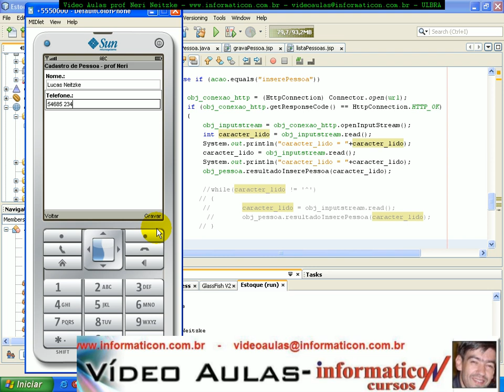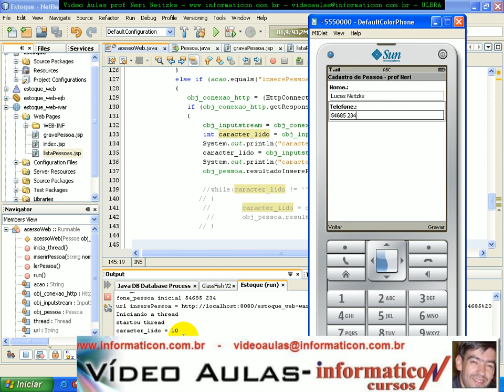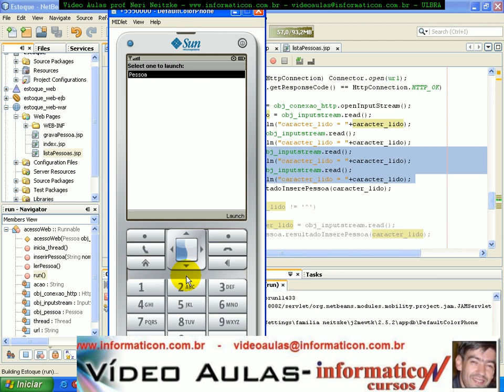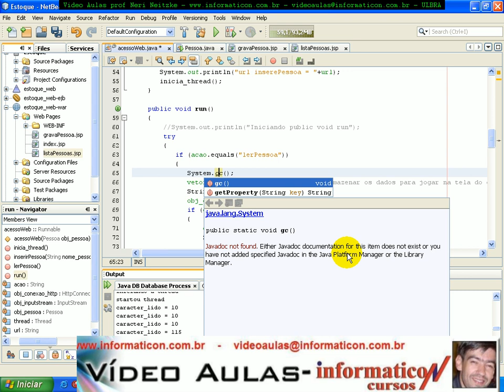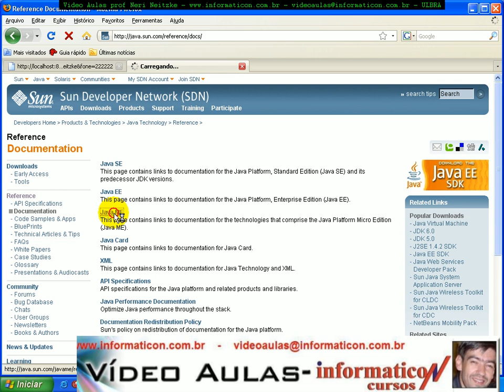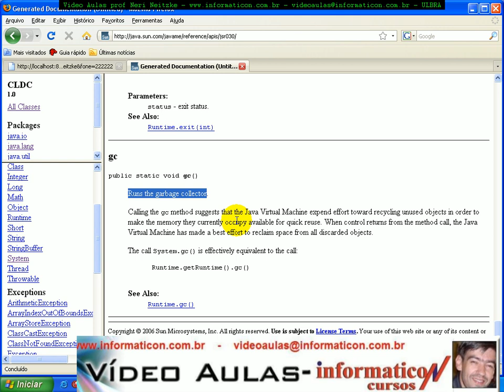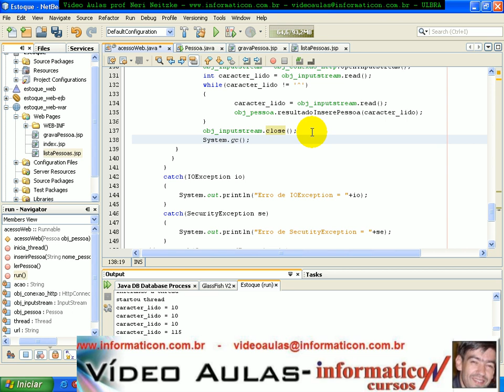Aula 1913 - System garbage collector e Close inputStream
Aqui mais de 1.900 vídeo aulas no pelo professor Neri Aldoir Neitzke, pós-graduado em Desenvolvimento para Web, professor e coordenador do curso de Sistemas de Informação da Universidade Ulbra e proprietário da Informaticon, email 0xx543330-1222 Carazinho-RS Brasil Obs.: No youtube.com, as video aulas não estão nítidas e apenas a metade das vídeo aulas estão aqui. Caso queira, posso enviar um dvd com centenas de vídeo aulas originais com alta qualidade, e você ainda vai receber todo o código fonte.